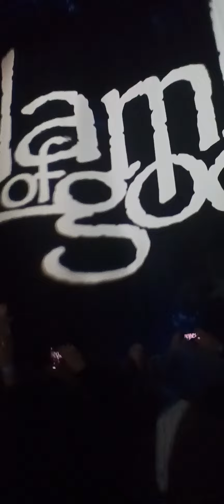Lamb of GOD opening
This was at the lamb of God Concert.  2022